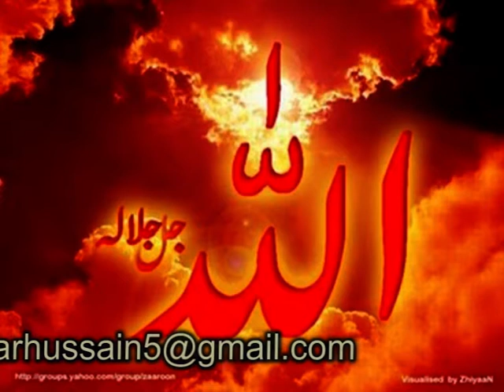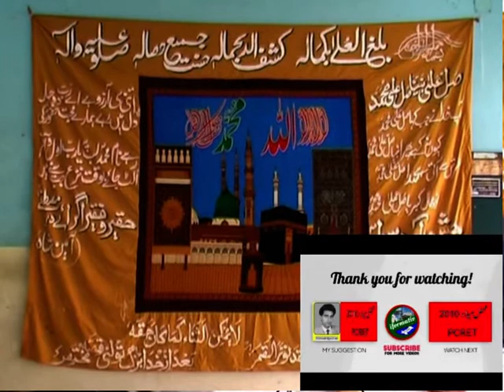NAAT SHARIF.ALLAH Hi ALLAH Bol Banday. Milad Sharif at PCRET 2010. Bilal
Mahfil _E- Milad. 2010.PCRET.